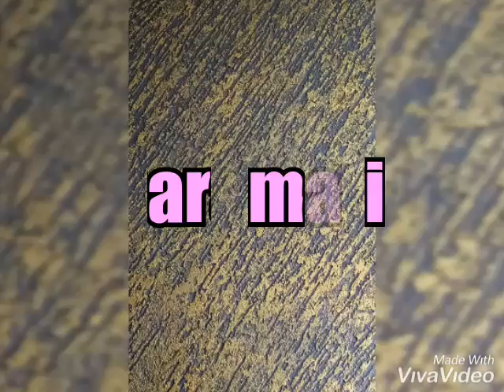Mahalaxmi painting work Baramati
Cross raindrop texture gold effect